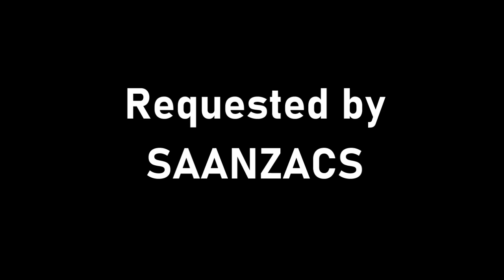[#2205] Motown Productions Logo History (1967-1992) [Request]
[Requested by saanzacs]

This video chronologizes the logo history of Motown Productions, the film and television division of Motown Records.

Copyright (c)2022 by Motion Graphics Network Inc.